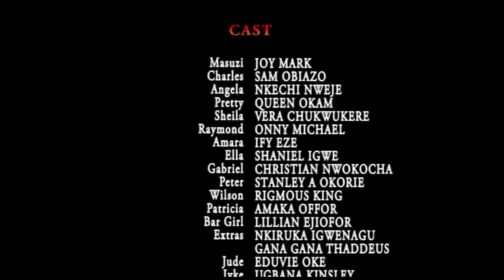How This Anointed Father Cast Out Demons On His Way Will Make You Trust God 2- 2023 Nigerian Movies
Mazusi hates men due to the experience she had with her step dad. Everyone around her sees her as a sadist without knowing the real cause of her problem. This continued until Raymond came into the picture. will He be able to rescue from her pending anguish?

First-ClassTV#nigerianmovies#CANADA#JAMAICA#USA#UK#TRINIDADANDTOBAGO#africannigerianlatestmovies#ruthkadiri247